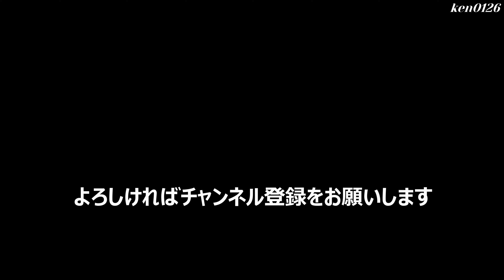164. 4K 甑島旅行記 No3 甑大明神橋空撮、日の入りと天の川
鹿児島県の西にある甑島列島に行った旅行記のNo3です。
上甑島と中甑島の間に架かる”甑大明神橋”の空撮と甑大橋を望める木の口展望所で撮影した天の川です。　天の川撮影は、2日間は曇空で雲の隙間からしか天の川を望めませんが、3日目は晴天で撮影できました。

0:00　甑大明神橋を車で通過
1:00　甑大明神橋空撮
6:27　日の入り
7:02　木の口展望所へ
7:41　木の口展望所からの天の川撮影（3日間）